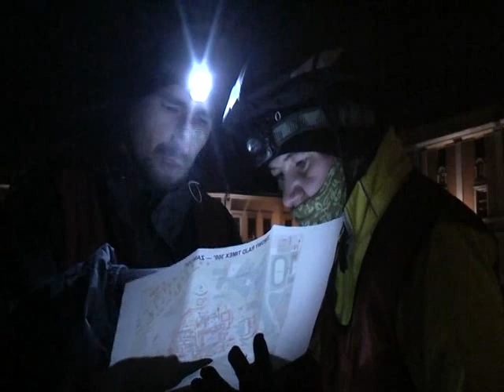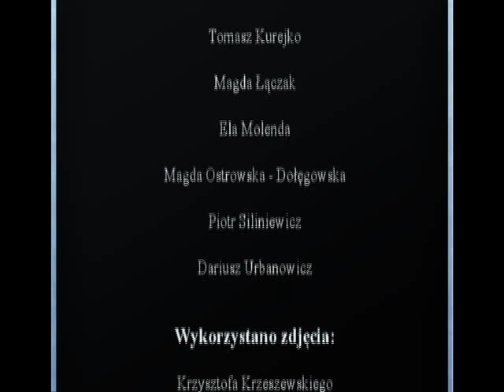Timex Rajd Zimowy 360 Stopni -- Zamość 2012 -- Cymelia Film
Cymelia Film i Powiatowy Młodzieżowy Dom Kultury w Otwocku prezentują film o Timex Rajdzie Zimowym 360 Stopni -- Zamość 2012. Film zrealizowały Anna Niedziułka i Kamila Trzaskowska.
Zawody należały do cyklu Adventure Racing Euro Series (odpowiednik Pucharu Europy). 390 km non-stop pieszo, na rowerach i biegówkach. Do tego zadania specjalne: wysokościowe i nie tylko. Temperatura w nocy spadła do -30 stopni. Było naprawdę zimno. Najlepsi do mety dotarli w niespełna dwie doby. Najdłużej jeden z zespołów na trasie znajdował się przez 52 godziny...